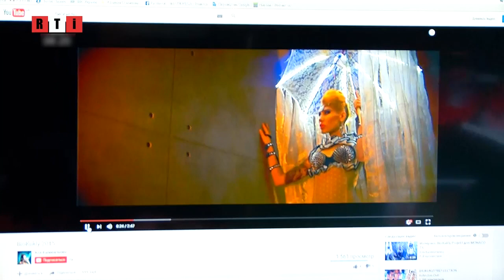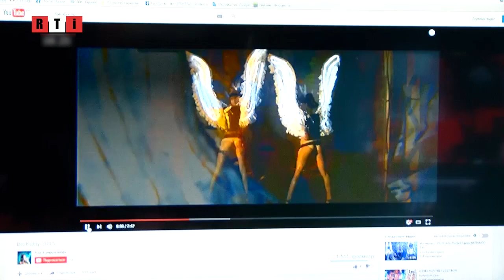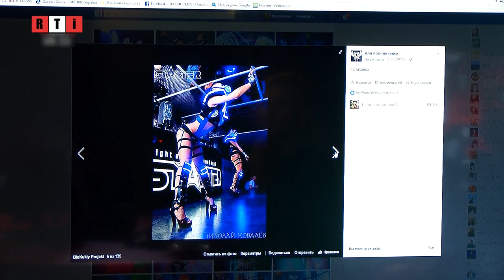Интервью Аля Калиниченко RTI - Вільні люди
Яскравий проект для поціновувачів жіночої краси   'БиоКуклы'  Як живе шоу біз